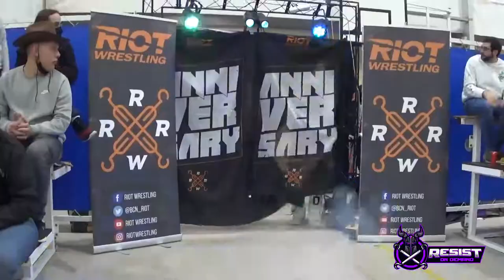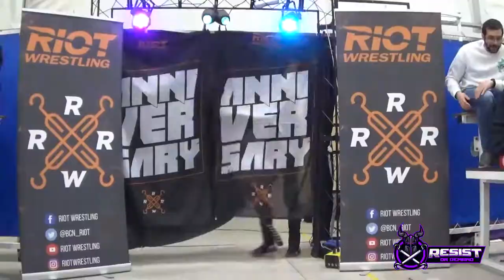RIOT: ANNIVERSARY V - HIGHLIGHTS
¡El gran show de RIOT Wrestling llega al On Demand! Dos años después de tener que anularlo, por fin celebramos RIOT: ANNIVERSARY V. Con una cartelera de altísimo nivel, ningún combate deja indiferente. Rivalidades alargadas durante la pandemia, el debut de las escaleras en Resist para el regreso del Maletín y el primer combate Bloodsport en España. ¡No te lo puedes perder!

El show completo, YA DISPONIBLE EN ON DEMAND: riotwrestling.pivotshare.com